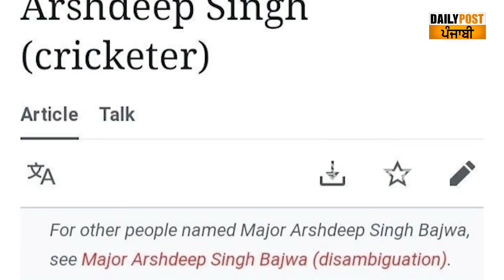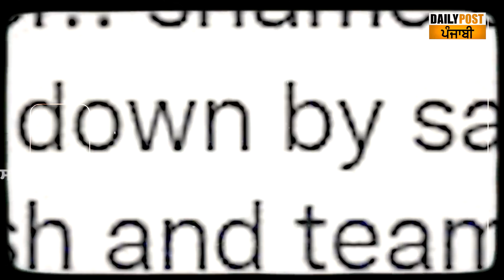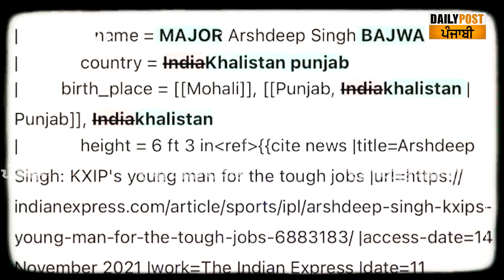ਕ੍ਰਿਕਟਰ ਅਰਸ਼ ਤੋਂ ਕੈਚ ਕੀ ਛੁੱਟਿਆ ? ਤੁਸੀਂ ਖਾਲਿਸਤਾਨੀ ਕਹਿ 'ਤਾ, ਕੀ ਸਿੱਖ ਸਰਦਾਰ ਹੋਣ ਕਰਕੇ ਬਣਾਇਆ ਜਾ ਰਿਹਾ....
ਕ੍ਰਿਕਟਰ ਅਰਸ਼ ਤੋਂ ਕੈਚ ਕੀ ਛੁੱਟਿਆ ? ਤੁਸੀਂ ਖਾਲਿਸਤਾਨੀ ਕਹਿ 'ਤਾ, ਕੀ ਸਿੱਖ ਸਰਦਾਰ ਹੋਣ ਕਰਕੇ ਬਣਾਇਆ ਜਾ ਰਿਹਾ ਨਿਸ਼ਾਨਾ ? ਗਦਾਰ ਦਾ ਟੈਗ ਦੇਣ ਵਾਲਿਆਂ ਨੂੰ ਲਾਹਨਤਾਂ ਹੀ ਨੇ